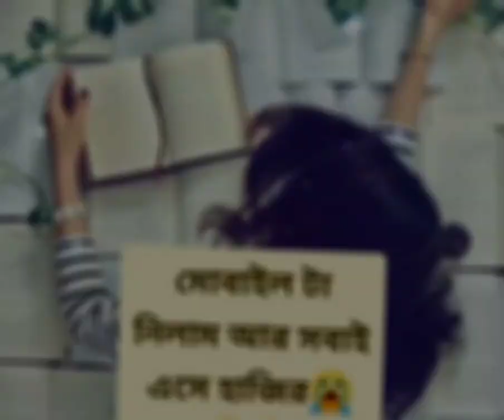এটা আসলে সত্য 😏